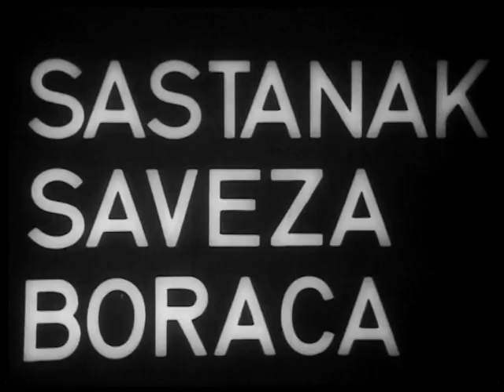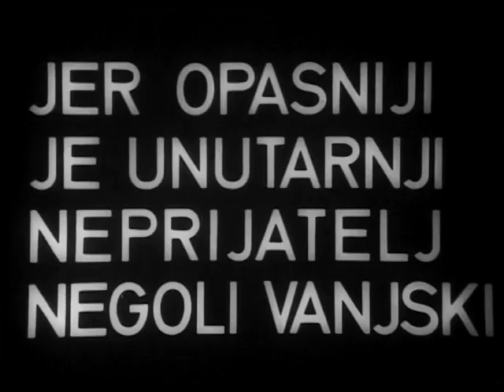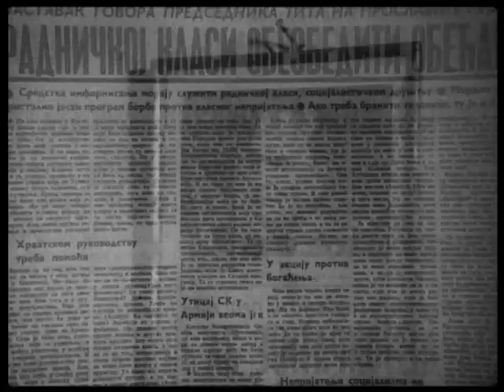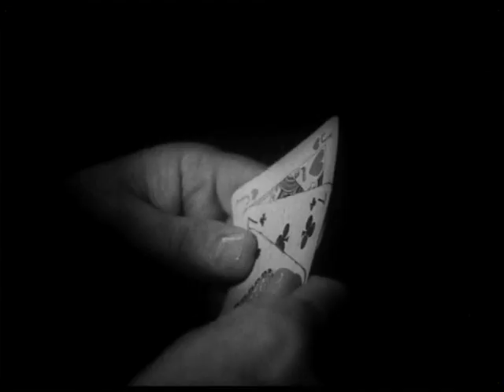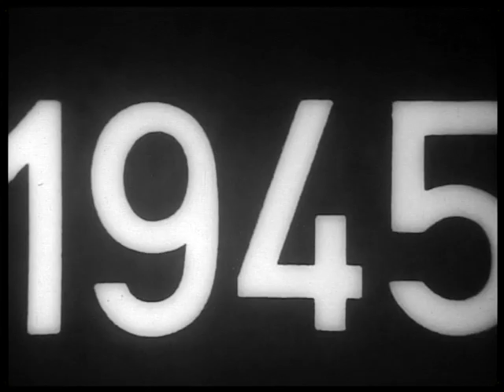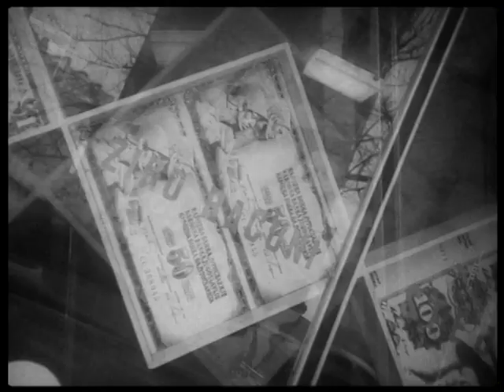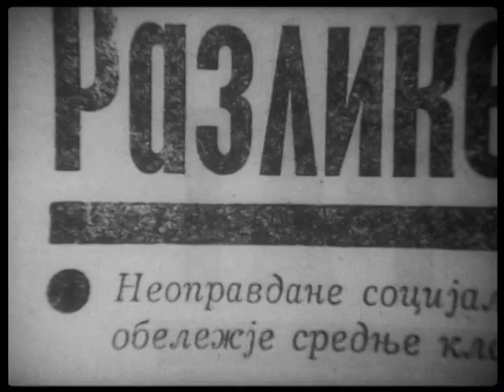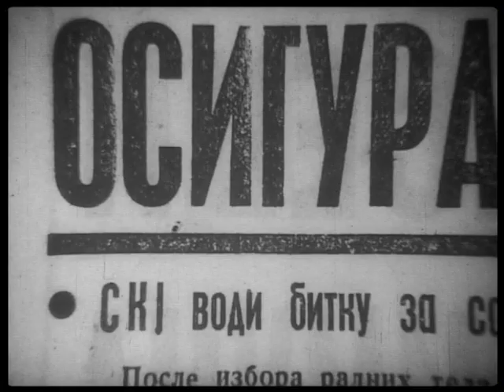Revolucija koja teče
РЕВОЛУЦИЈА КОЈА ТЕЧЕ (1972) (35mm)
Филм је био забрањен 18. година од српске цензуре у којој је главну реч имала Соја Јовановић, једна од многих морално-политички подобних поданика у југословенском филму. Они нису желели да се на филму приказују табу теме. Филмска цензура у Србији је практично следила политику Савеза Комуниста Србије. М. Никезић и Л. Перовић, руководиоци СК Србије тзв. либерали, верно су следили титоистички концепт односа према Србима ван Србије. Тематизовање и проблематизовање живота Срба у Хрватској сматрано је као израз „великосрпског шовинизма“ и „узнемиравање јавности“ у Југославији. Тако су Срби у другим републикама и покрајинама били препуштени на милост и немилост повампреним националистичким агресијама, што је процес који траје до данас.
Филм демаскира наводну борбу за праведно друштво током тзв. Народно-ослободилачке борбе. Партизани са Кордуна причају како су, лажним демагошким обећањима о бољем животу и срећној будућности,  преварени од стране партизанске елите на челу са тзв. Јосипом Брозом Титом. Уместо друштва једнакости, после 1944. године створено је друштво класних разлика о коме детаљно пише један од најближих сарадника тзв. Тита Милован Ђилас у књизи НОВА КЛАСА (занимљиво је да су бољшевички револуционари Бухарин и Преображенскиј написали сличну књигу већ средином двадесетих година прошлог века, непосредно после тзв. „Велике октобарске револуције“).
У филму РЕВОЛУЦИЈА КОЈА ТЕЧЕ припадници титоистичке квази елите, који су се обогатили, признају да су издали идеале револуције. Тако људи из сиромашних крајева Југославије постају јевтина радна снага у капиталистичким државама зато што у својој „социјалистичкој“ земљи не могу да нађу посао. Филм је пророчанска антиципација због чега је пропала тзв. социјалистичка Југославија и због чега деценијама пропада Србија.